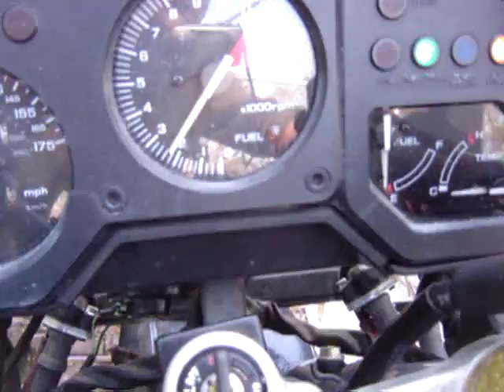Honda VFR750 Complete Upper Head Rebuild First Start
I will make some videos detailing the intricacies of rebuilding, lapping, replacing, and why the motorcycle will not start up.  The bike sounds awesome and it should be near a new engine.